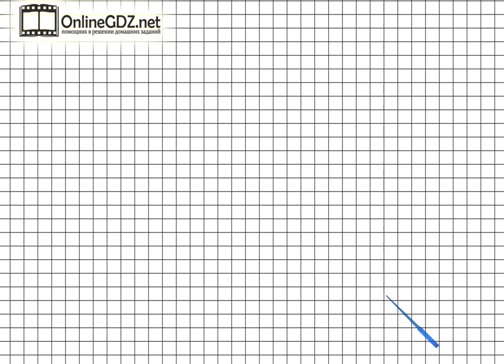Страница 95 Задание 23 – Математика 1 класс (Моро) Часть 2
Для того чтобы выполнить упражнение №23 на странице 95, нужно уметь расставлять знаки действий так, чтобы равенства были верными. Если вы хотите выполнить это задание быстро и без ошибок, мы рекомендуем к просмотру наше видео!